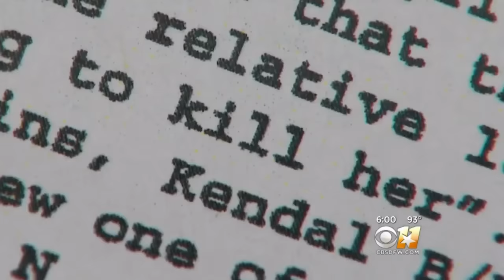Held for RANSOM and KILLED for drugs💔 Shavon Randle KILLED by DRUG DEALERS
The Shavon Randle and Michael Titus investigation is a case that involves the kidnapping and murder of 13-year-old Shavon Randle in 2017. The case is believed to be a retaliation over stolen drugs. Darius Fields is charged with engaging in organized criminal activity and faces a potential life sentence if convicted. He is already serving a sentence for federal weapons charges connected to this case. Prosecutors say cell phone calls, texts and data show Darius Fields at the center of the plot that led to the kidnapping and murder of Shavon Randle in 2017.

In accordance with section 107 of the Copyright Act of 1976, this video makes use of “fair use” for purposes such as criticism, comment, news reporting, teaching, scholarship, education, and research.